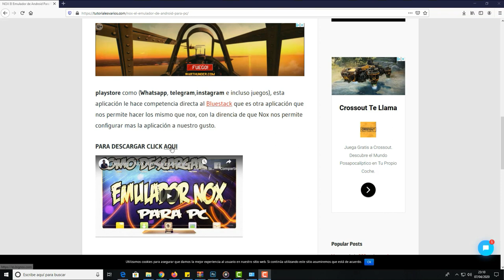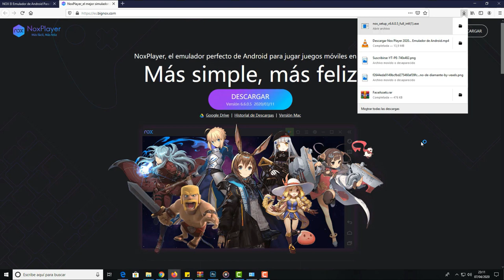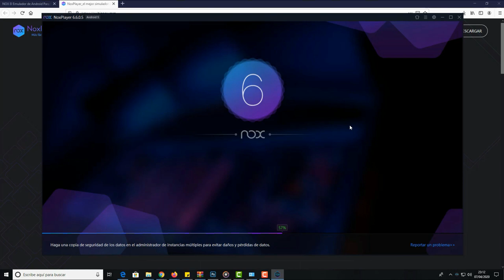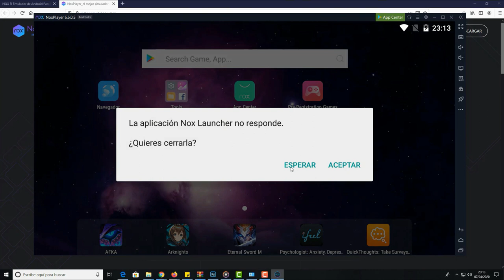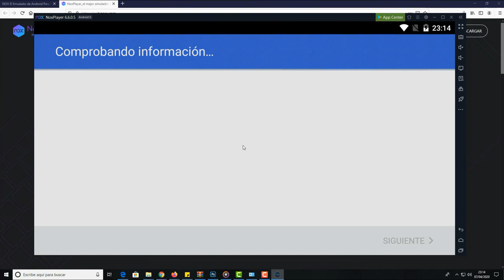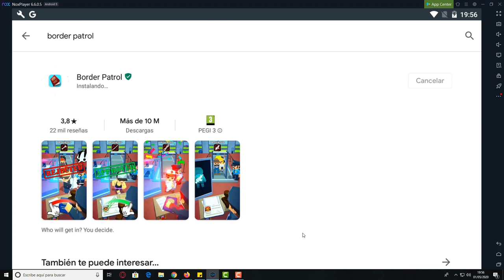Jugar Al Border Patrol En PC y Portatil